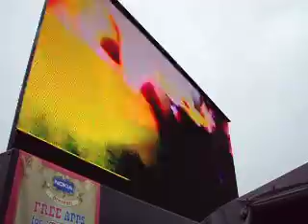ADI @ Oxegen2010 iCONIC100 mobile LED Screen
ADI's iCONIC 100 mobile LED screen at this year's Oxegen 2010 Festival in Punchestwon Ireland.  The iCONIC 100 is the world's largest mobile LED screen and was used at the Oxegen Nokia LIve Stage.

Welcome to ADI, where we help brands, sports, events, and venues connect with audiences and activate powerful partnerships! With over 30 years of experience in LED screen technologies, event production, and creative content, we deliver world-class solutions that leave a lasting impact. From stadiums and live events to retail spaces and public venues, we collaborate with some of the biggest global names to create unforgettable experiences.

Trusted to develop pioneering, future-proof, we inspire viewers and excite crowds, by transforming spaces and public places.